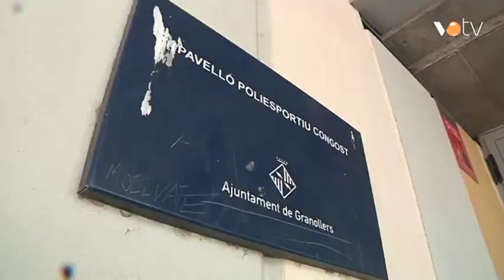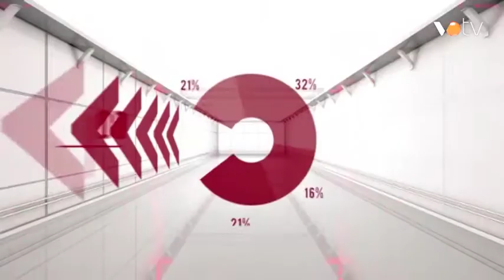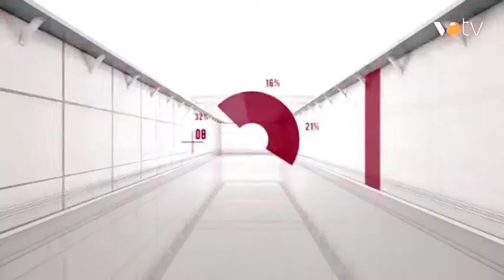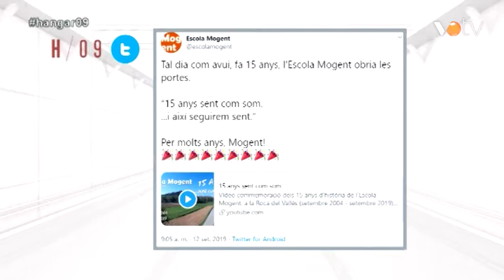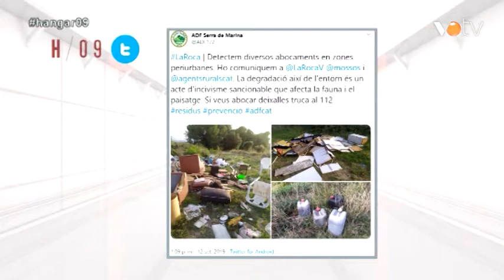VOTV - Hangar / 09 - 12/ 09/ 2019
Hangar / 09 del dia 12 de setembre de 2019.